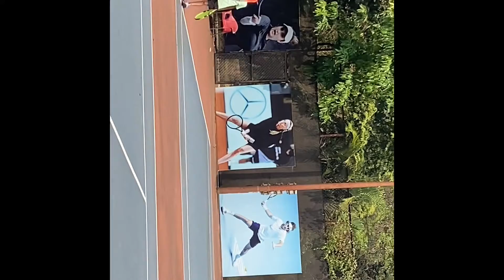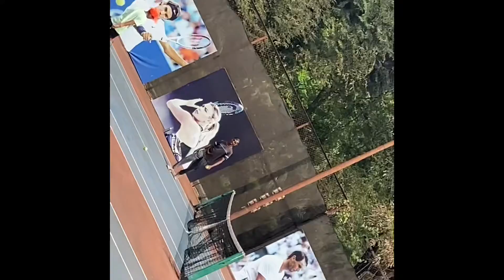1 seed in the draw for the first time in Mslta!!!!!!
Hello!!
I am playing is Sangli for under 10
I am 1 seed in the draw
FOR THE FIRST TIME!
I won this match 6-2